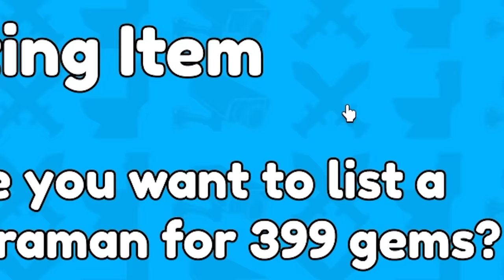😱OMG🔥 UPGRADED TITAN DRILL MAN for 0 GEMS IN *NEW* MARKETPLACE 😍 Toilet Tower Defense | EP 71 Roblox